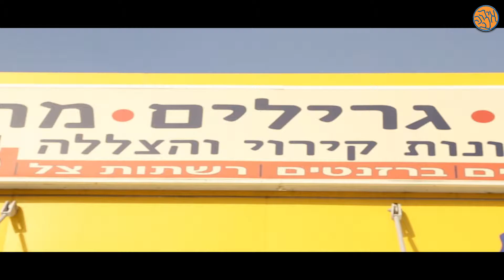נוני - גז * גרילים * ומחנאות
נוני חנות למוצרי גז ומחנאות הממוקמת בצומת בילו
, מספקת בנוסף פתרונות קירוי והצללה.
נשמח לעמוד לשרותכם בכל שאלה, ולהמליץ לכם על מוצרים שאתה צריכים.
והכול עם שירות מכל הלב.
כי בשבילנו שרות זאת לא מילה, זוהי דרך חיים.